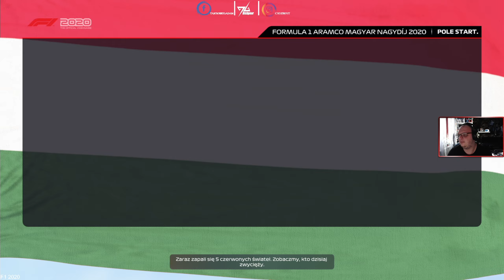F1 2020 | PS4 | S1 | Kwalifikacje z dupy | BWT Racing Point F1 Team | #12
●🕹Konsole:
●XBOX Classic
●PLAYSTATION 5
●KIEROWNICA: T150RS PRO

💻PC:
●Monitor: Acer Nitro VG240YUBMIIPX WQHD 1440p 75 Hz
●Monitor: Acer Nitro VG240YBMIIX 1080p 75 Hz
●Płyta Główna : MSI B450 TOMAHAWK MAX II
●Grafika : KFA2 GeForce RTX 3050 EX 1-Click OC 8GB GDDR6
●Zasilacz: SilentiumPC Supremo L2 550W 80 Plus Gold
●Procesor: AMD Ryzen 7 3700X 3.6 GHz
●RAM: Viper Steel 16GB  3600MHz